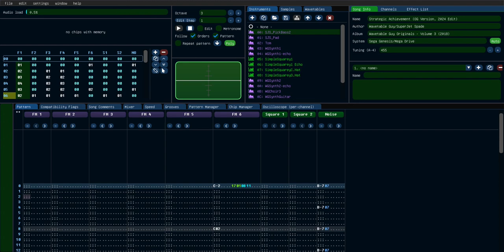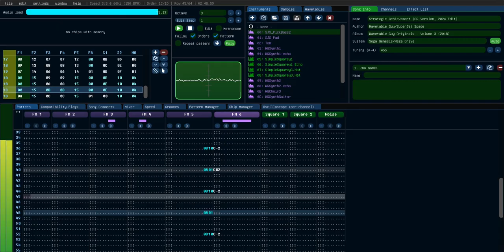SJS Classics - Strategic Achievement OG (2024 Edit)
This is the original version of Strategic Achievement, originally made in July 2018 under the name of "Opnistle," with some changes to the patches and larger use of stereo panning. I am much more appreciative of this version these days.

Additional changes to this version include tuning the song 15Hz higher and replacing the drum samples. The Casio VL-1 beat on the PSG was also removed as I feel like it was a little out of place.